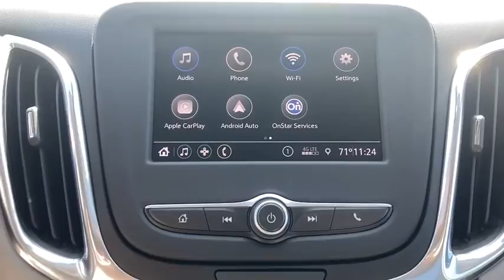2020 Chevrolet Equinox Wilmington, Myrtle Beach, North Myrtle Beach, Conway, Lumberton SC 16124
Mosaic Black Metallic New 2020 Chevrolet Equinox available in Wilmington, South Carolina at Jud Kuhn Chevrolet. Servicing the Myrtle Beach, North Myrtle Beach, Conway, Lumberton, SC area.